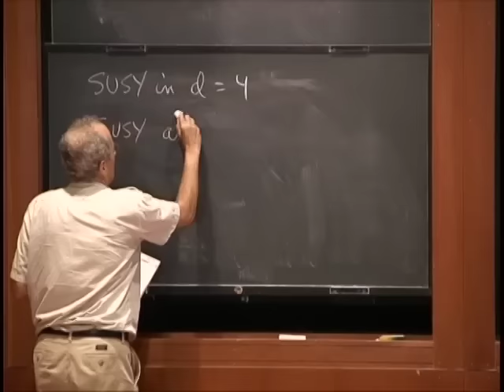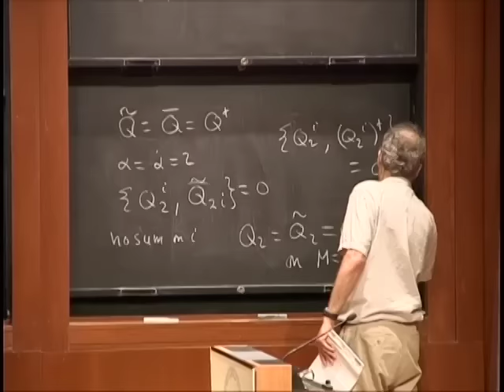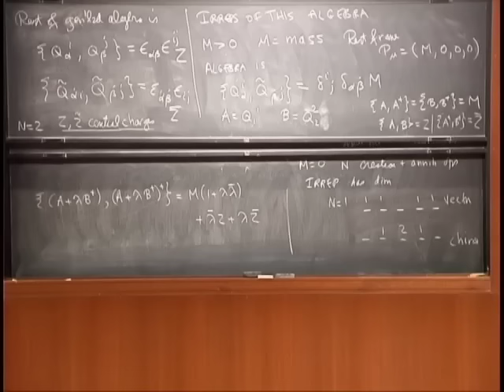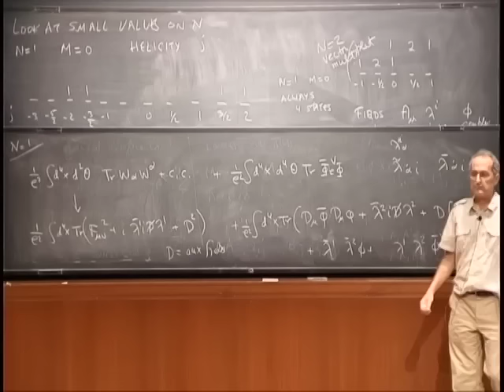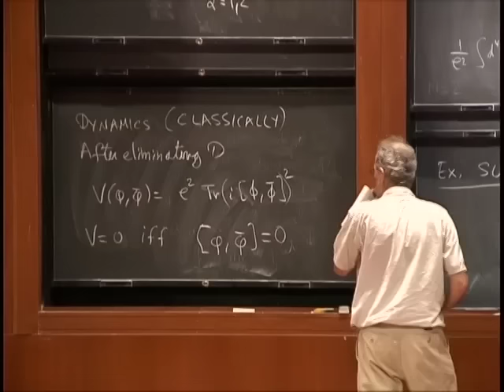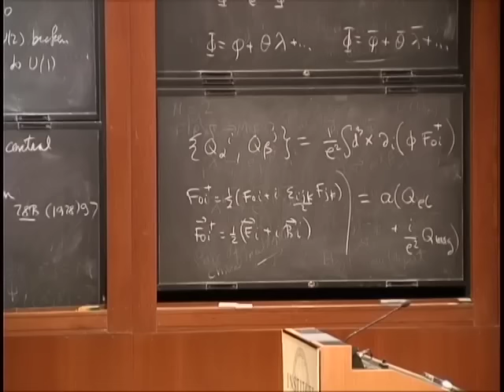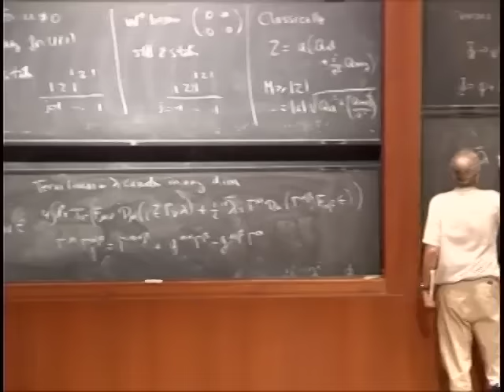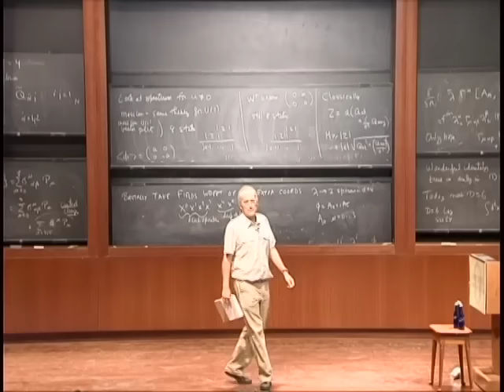Edward Witten, Seiberg-Witten theory I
Prospects in Theoretical Physics